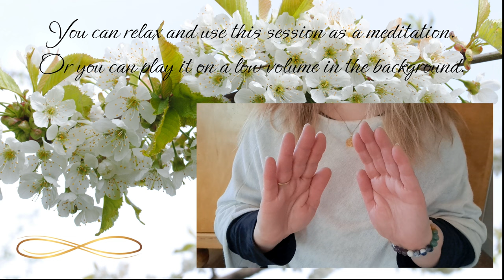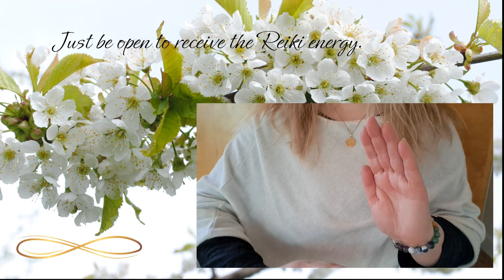Reiki to Stop Energy Vampires | Timeless Energy Healing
This is a Usui & Karuna® Reiki healing to assist with stopping energy vampires and psychic vampires from draining your energy.
This session will also assist with grounding & shielding your energy.

Reiki is never meant to replace medical treatment in any way, shape or form. Always consult your medical doctor for proper medical care and assistance.

Reiki principles:

I will not worry
I will not be angry
I will be grateful
I will do my work honestly
I will be kind to every living thing

Background photo by me. Cherry blossoms in my garden.